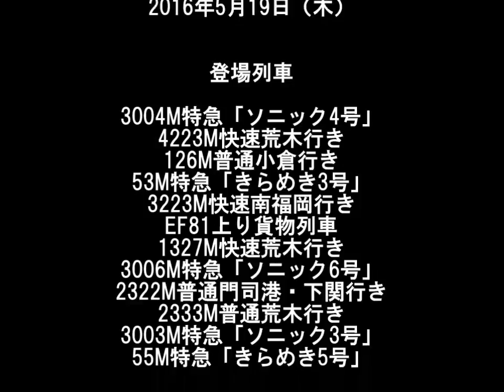スペースワールド駅の朝。2016年5月19日（木）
説明
2016年5月19日（木）
スペースワールド駅にて撮影。

0:07　3004M特急「ソニック4号」
1:05　4223M快速荒木行き
1:54　53M特急「きらめき3号」平日は787系の12両編成です。
3:54　3223M快速南福岡行き　平日は415系の12両編成です。
5:09　EF81上り貨物列車
6:13　1327M快速荒木行き
8:34　3006M特急「ソニック6号」
9:34　2322M普通門司港・下関行き　415系の8両編成。門司で分割されます。
12:39　3003M特急「ソニック3号」
13:36　55M特急「きらめき5号」平日は783系の12両編成です。